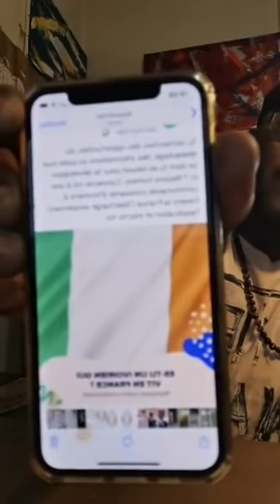🔴 Urgent : Mon rêve ,ils baissent pas les bras méfiez-vous/Vous qui en voulez à Soro /1 mot au PDCI